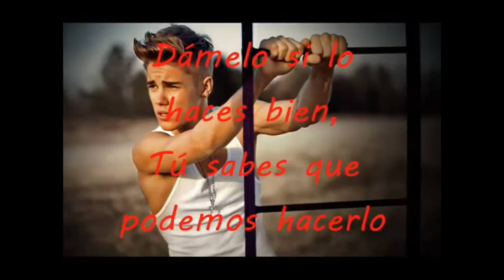Justin Bieber I'm A Problem Video Official 2015